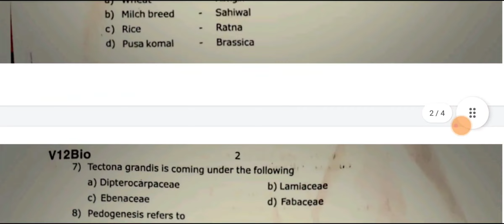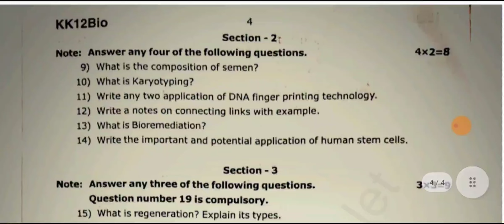12th std biology half yearly exam question paper 2022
12th std biology half yearly exam question paper 2022

half yearly exam question paper 2023
half yearly exam question paper 9th std